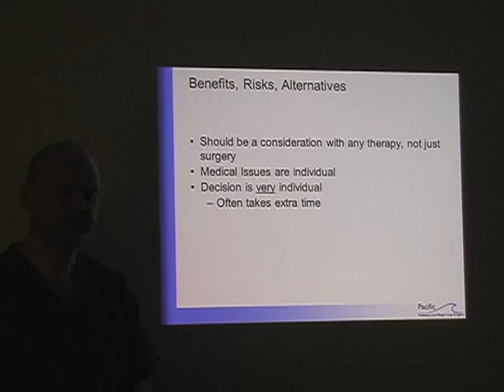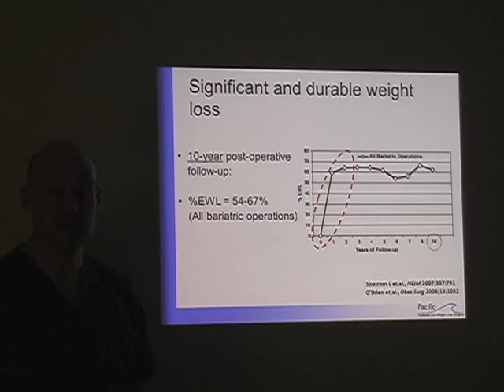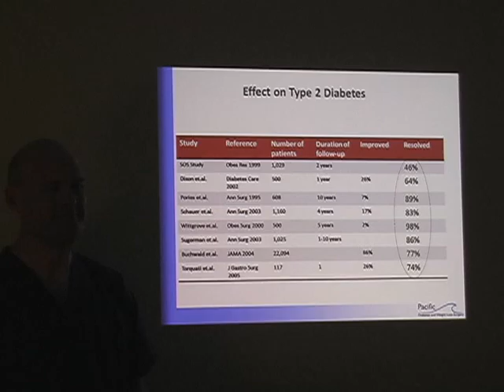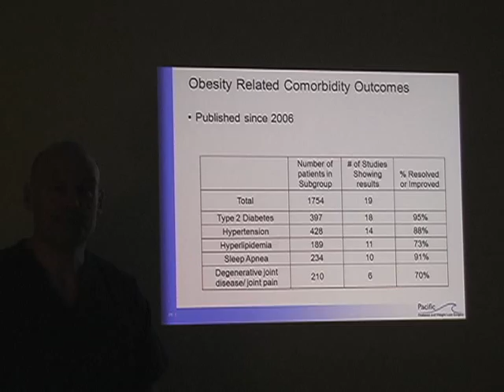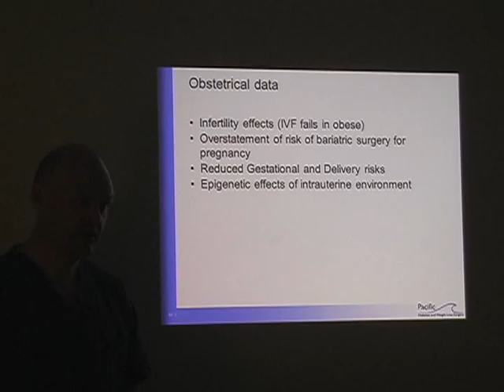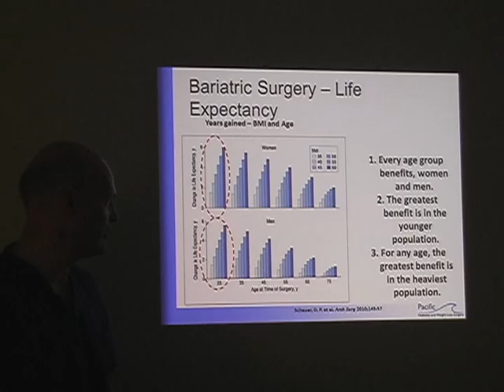info_session_part4A.dv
2011 Diabetes and Weight Loss Surgery Information Session
Weight Loss Surgery Procedures
Part 4a
Benefits